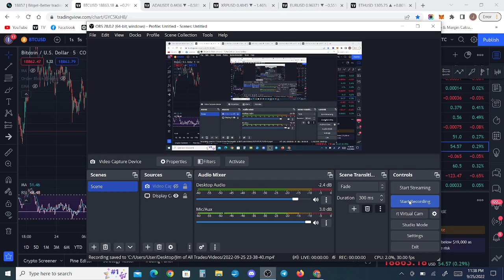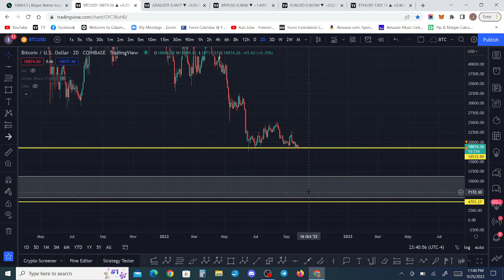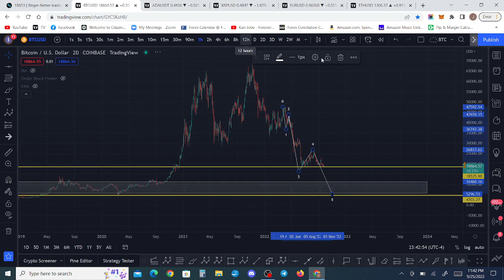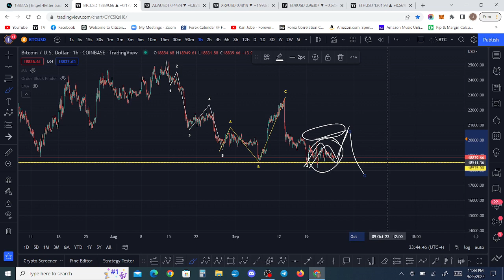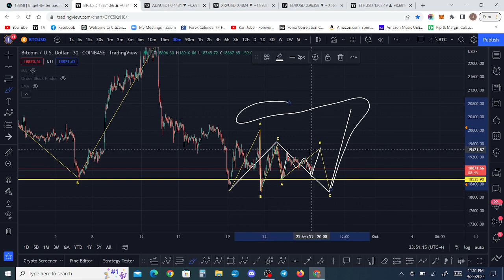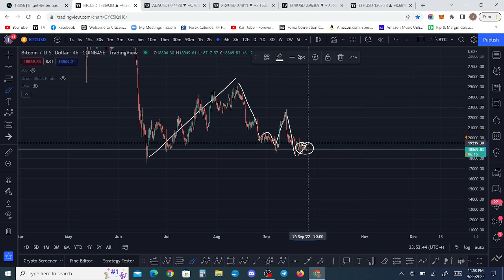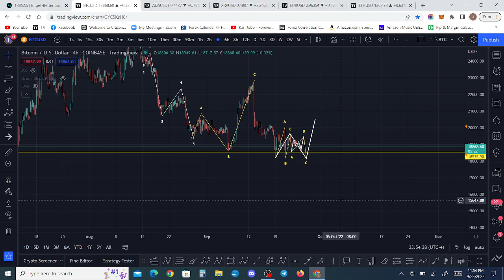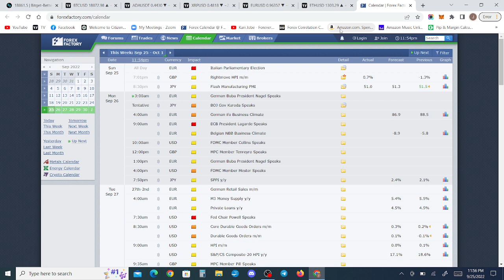BITCOIN Prepping a DIVE to 6k region?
For Daily Trading support, trading ideas, trading education,  access to my personal trades and much more consider joining the Jim of All Trades Discord.